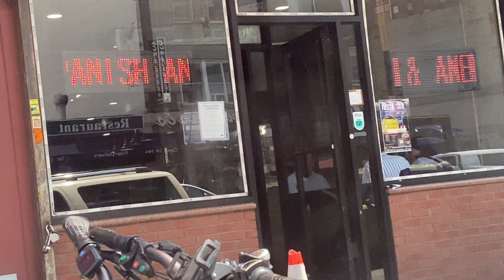Led Sign at Castillo de Jagua Deli Restaurant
United States